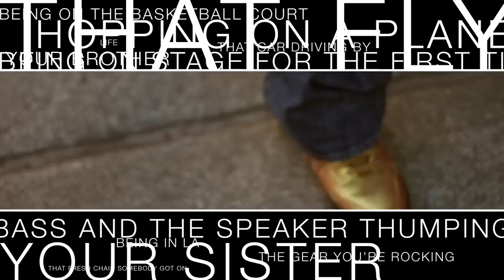Tabi Bonney: This Is Hip Hop [Directed by Court Dunn]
ThisIs50.com and Director Court Dunn present the ninth installment of the THISISHIPHOP video series featuring TABI BONNEY. Theme music produced by Reality.